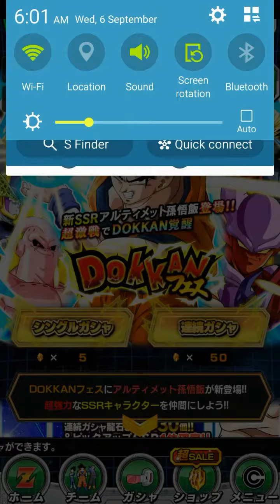Multi Summon on Ultimate Gohan. Did we pull him???